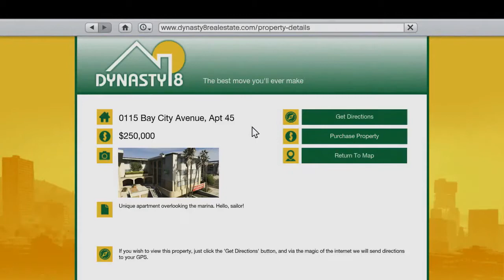Does GTA V Deserve The Criticism Of It Being Misogynistic?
In this video I discuss whether or not Rockstar's Grand Theft Auto V deserves the criticism of it being misogynistic, and offer opinions on the ongoing debate about female representation in games and as lead protagonists, and answer the question of why GTA V does not have female leads.